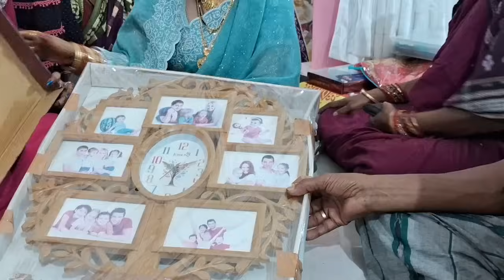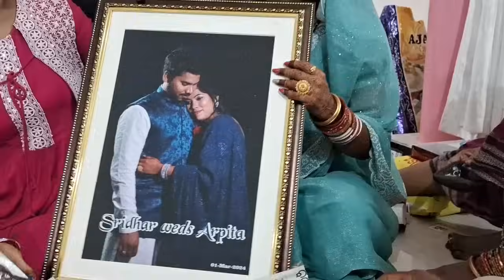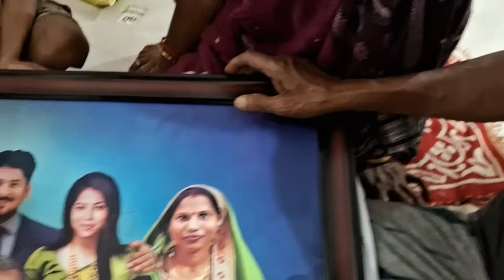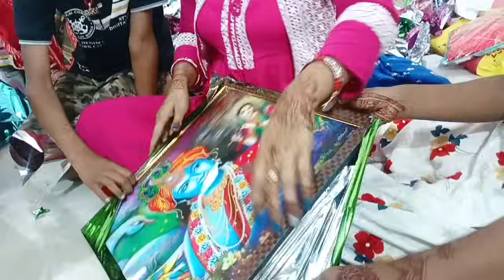Reception Gift ହେଲା Unboxing || ଭାଉଜ ପାଇଁ ମାଆ ଝିଅଙ୍କ ଝଗଡ଼ା || @DpEatingShow@lifeofsridhar9099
Reception Gift ହେଲା Unboxing || ଭାଉଜ ପାଇଁ ମାଆ ଝିଅଙ୍କ ଝଗଡ଼ା || @DpEatingShow@lifeofsridhar9099@craftgallery96 @craftgarden5006

Thanku you for watching. 🙏 my youtube family❤️